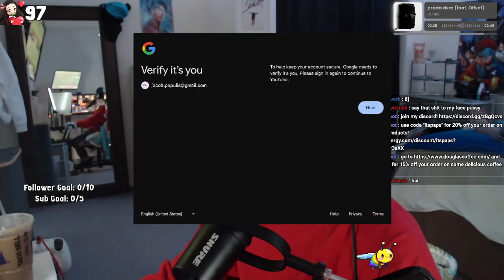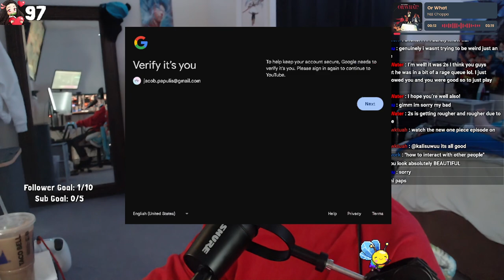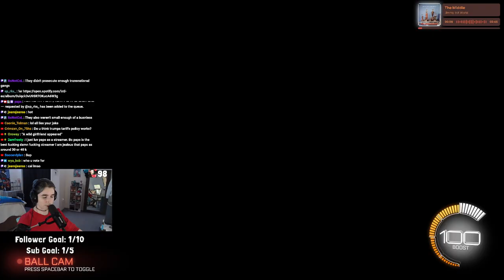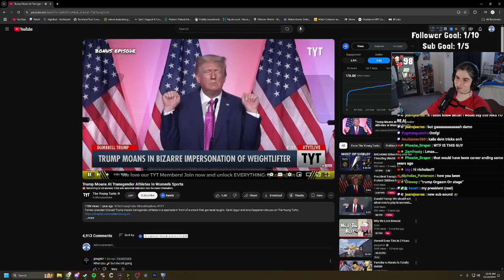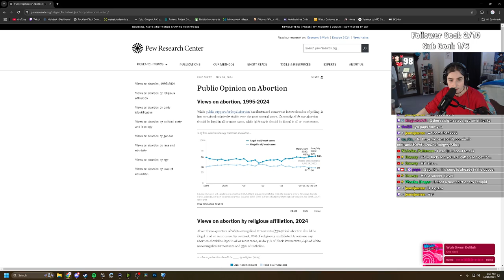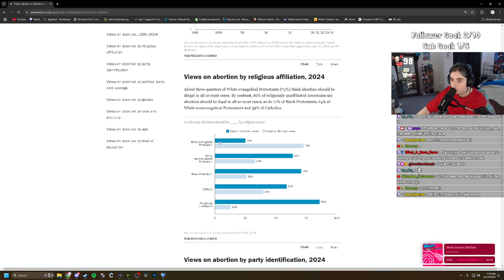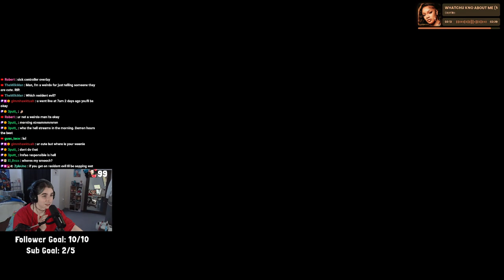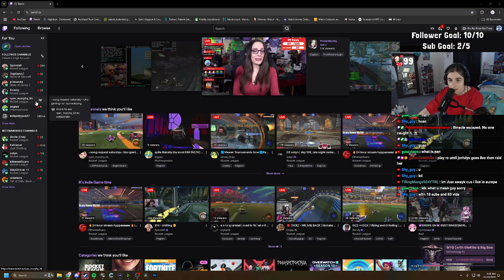we will become the best. at all costs. | November 9th 2024